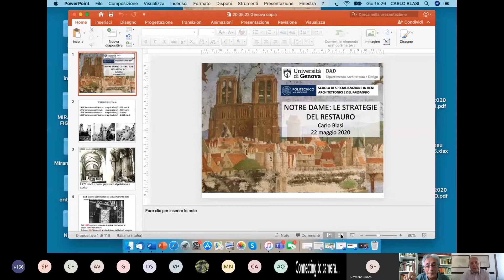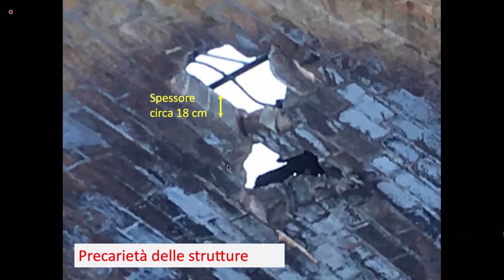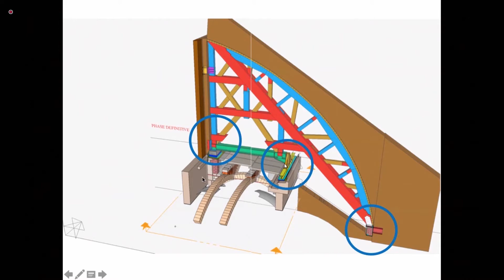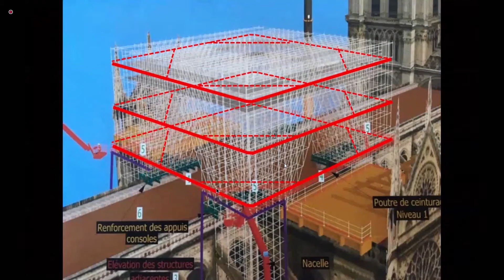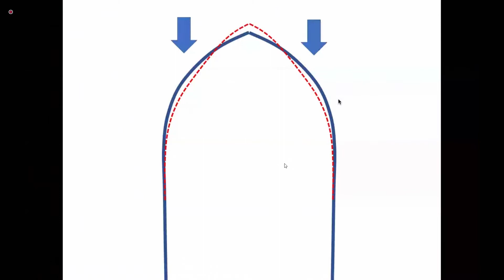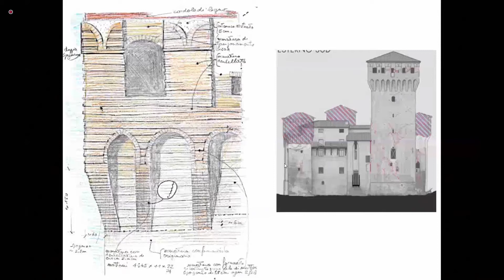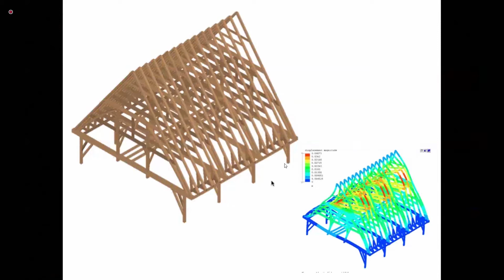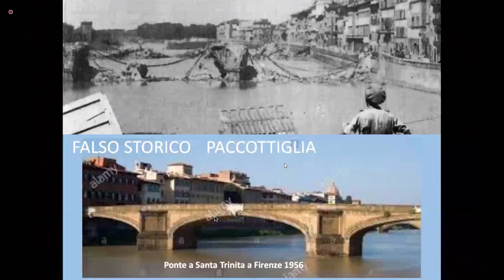Carlo Blasi - Benvenuto Lectures - 21 maggio 2020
Carlo Blasi.
Notre Dame: le strategie del restauro

Conferenza organizzata dalle Scuole di Specializzazione in Beni Architettonici e del Paesaggio dell'Università degli Studi di Genova e del Politecnico di Milano,
dal Dipartimento Architettura e Design dell’Università degli studi di Genova
dal Dipartimento di Architettura e Studi Urbani del Politecnico di Milano

La Cattedrale di Notre Dame è stata gravemente danneggiata dall’incendio del 15 aprile 2019. Sono andate completamente perse tutte le strutture lignee delle coperture e della flèche e sono crollate ampie parti delle volte. Il restauro pone problematiche complesse e diverse tra loro con aspetti relativi alla sicurezza del cantiere e delle strutture danneggiate, alle tecniche d’intervento per la conservazione e il consolidamento e alle strategie generali della ricostruzione delle parti perdute. Nell’anno trascorso i lavori sono stati finalizzati alla pulizia delle macerie, alla loro catalogazione, allo smontaggio del ponteggio fuso, alla messa in sicurezza e alla diagnostica. Il dibattito che ha suscitato l’interesse del grande pubblico sulle modalità della ricostruzione non è stato ancora affrontato in modo esaustivo, in attesa di una completa conoscenza della situazione del monumento. Ad oggi sono prevalse le necessità di organizzazione e gestione di un cantiere estremamente complesso, le cui problematiche rientrano a pieno titolo tra quelle del Restauro, che dovrebbero essere insegnate nelle scuole che preparano i futuri tecnici di tale disciplina.

00:00:16 Introduzione Carmen Andriani

00:04:49 Introduzione Giovanna Franco e Annunziata Maria Oteri

00:09:20 Presentazione Stefano F. Musso

00:14:44 Relazione Carlo Blasi

01:35:49 Intervento Giovanna Franco

01:40:04 Intervento Stefano Musso

01:43:53 Intervento Massimo Corradi

01:49:11 Intervento Manuel Gausa Navarro

01:57:10 Intervento Carmen Andriani

02:04:42 Intrevento Valeria Pracchi

02:07:17 Intervento Jean Francois Cabestan

02:13:56 Intervento Eva Coisson

02:16:46 Repliche Carlo Blasi

02:31:12 Chiusura